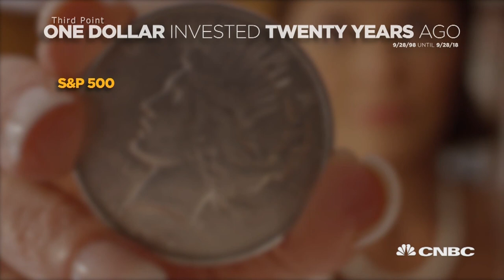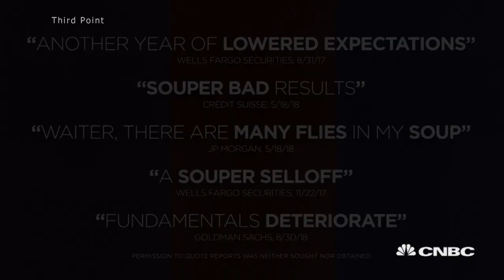Hedge funder Dan Loeb's critical video on Campbell's soup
Daniel Loeb's Third Point is going after the board of Campbell Soup in a four-minute video aimed at convincing shareholders to take his side in a fight for control. The video begins with a woman dressed in pearls and a light pink dress dancing around her 1950s-style kitchen while the soup maker's familiar jingle plays, "Mmm...Mmm.. Good" in the background.